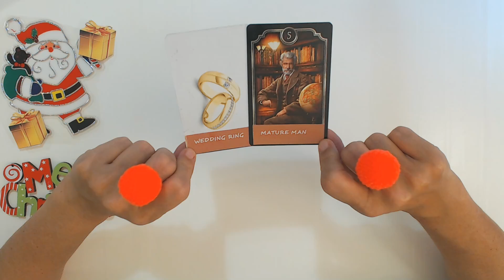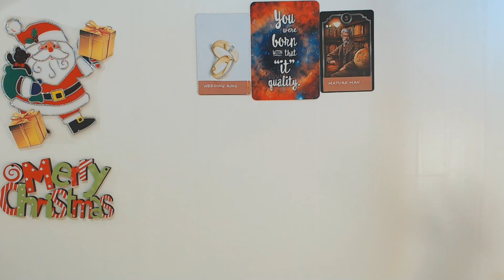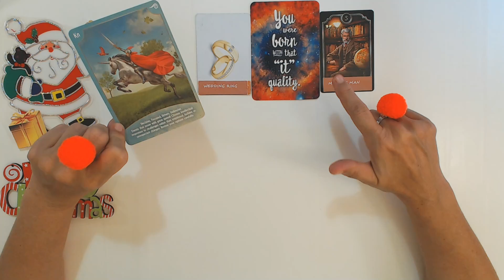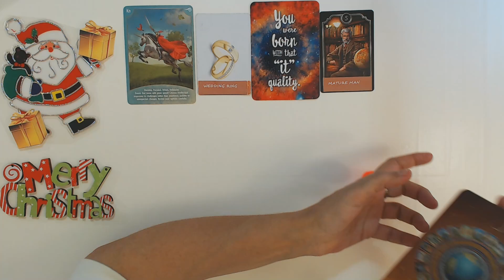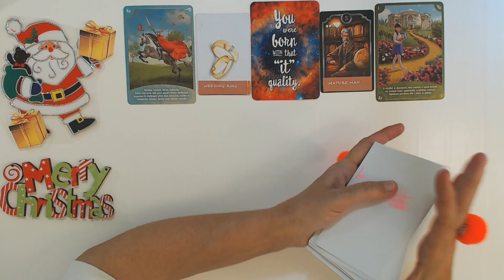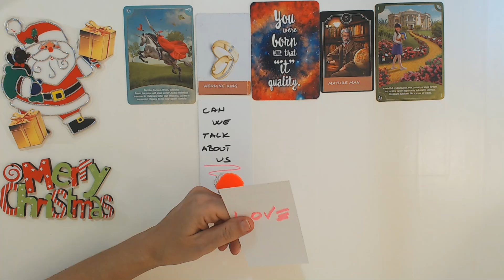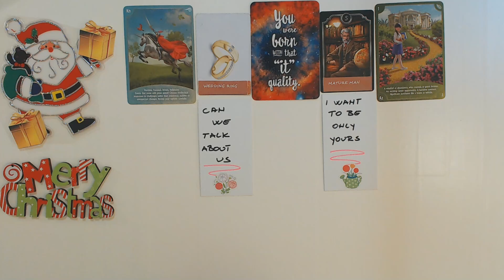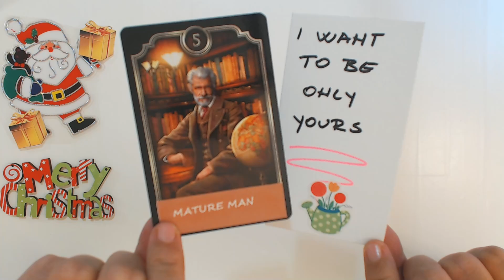AQUARIUS DECEMBER 2023 HE WILL PROPOSE YOU AND YOU WILL FAINT! Aquarius Tarot Reading